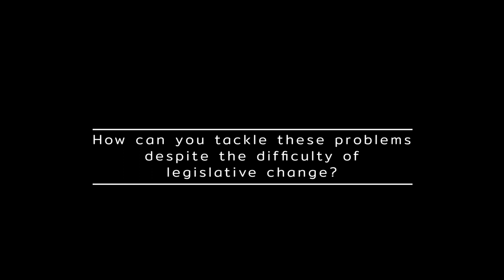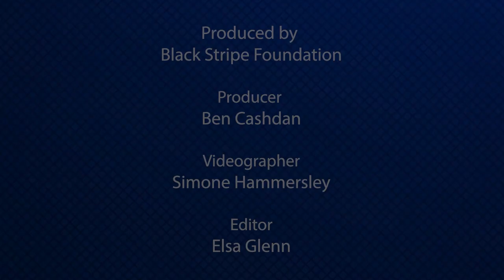Copyright Challenges in Latin America: Marcos Alves de Souza, Director of Copyright Office of Brazil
Do Latin American creatives benefit from the income generated by their work?
Do the majority of people in Brazil and the Global South have access to books and other copyrighted works?
What are the dangers for libraries and other collections when copyright laws prevent preservation?
What are the obstacles to Copyright Reform in Brazil? What can be done about it?
Should countries of the Global South work together on achieving a fairer copyright system globally?

These are some of the questions addressed in this wide ranging interview with Marcos Alves de Souza, Director of the Copyright Office of Brazil and a long time advocate of copyright reform in his country and elsewhere.

Interview conducted by Ben Cashdan, Black Stripe Foundation, Johannesburg, South Africa.

Produced for the Program on Information Justice and Intellectual Property (PIJIP) at American University, Washington DC.